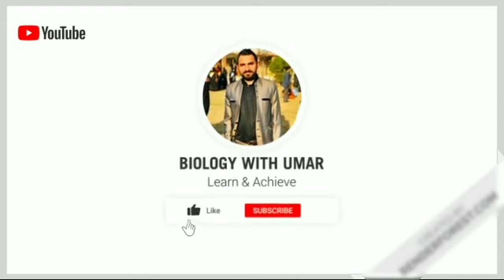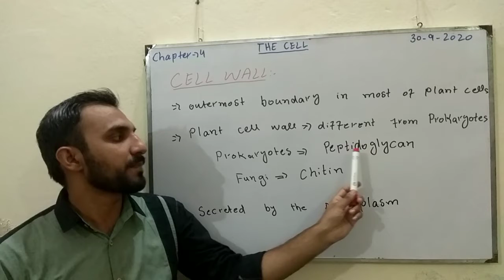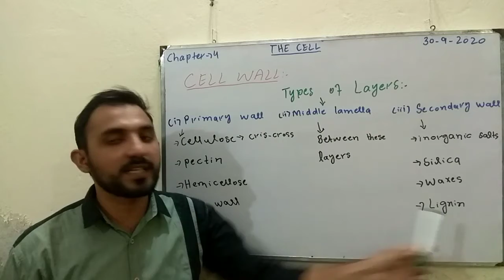Cell Wall | Layers |Function ||The Cell * F.sc Ch#4 Lec#2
In this video i will explain the importance and function of Cell wall in Cell specially for the Plant cell .I will also discuss about the different types of layers that are present in the structure of cell Wall such as Primary , middle lamella and secondary wall etc
Cell wall
cell biology